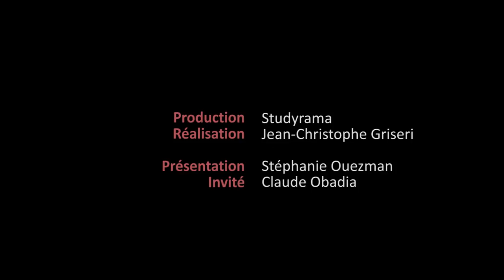La MÉMOIRE : les INCONTOURNABLES partie II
Claude Obadia, philosophe et enseignant dans le secondaire et le supérieur, évoque ici d'Elie Wiesel et Paul Ricœur.
👇🏻👇🏻DÉROULER POUR PLUS D'INFOS👇🏻👇🏻

Pourquoi le texte d'Elie Wiesel, « La nuit » et celui de Paul Ricœur, « La mémoire, l'histoire, l'oubli », sont essentiels à connaître à propos de la mémoire ?

Visionner les conférences prononcées lors de la 1/2 journée d'étude sur La Mémoire organisée par l'ISC Paris 👁

Les autres vidéos sur « La mémoire » tournées avec Claude Obadia : ✔️La MÉMOIRE : quelles définitions ?
✔️Le devoir de MÉMOIRE : 1 sujet possible aux concours